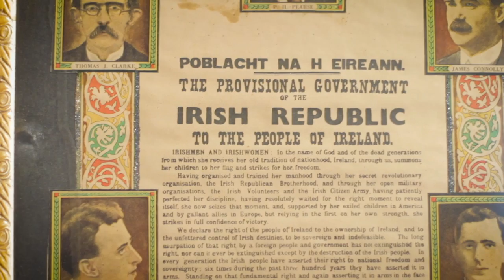Steps & Tunes in Seán Mac Diarmada’s Cottage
A clip from Edwina Guckian's Leitrim Dance tutorial - Second Nature.